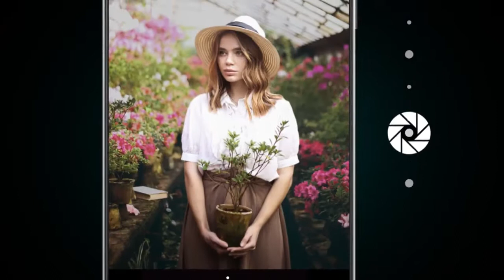Смартфон CUBOT NOTE 20 PRO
ДЕЛАЙТЕ СВОИ ПОКУПКИ И ПОЛУЧАЙТЕ ХОРОШИЙ КЭШБЭК (РЕГИСТРАЦИЯ НА СЕРВИСЕ КЭШБЭК) или
ЖЕЛАЕТЕ ПОМОЧЬ В РАЗВИТИИ МОЕГО КАНАЛА?
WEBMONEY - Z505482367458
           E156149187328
PAYEER - P21477355
СПАСИБО!